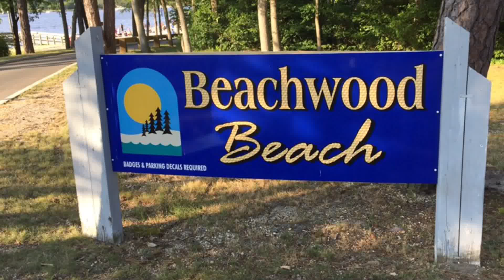77th Annual Beachwood Fireworks 2017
77th Annual Beachwood fireworks on the Toms River!